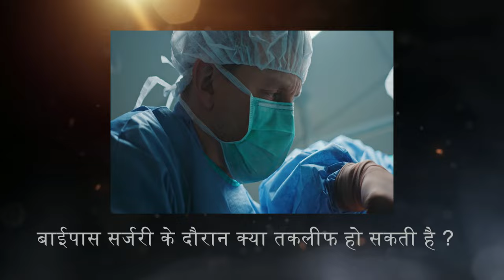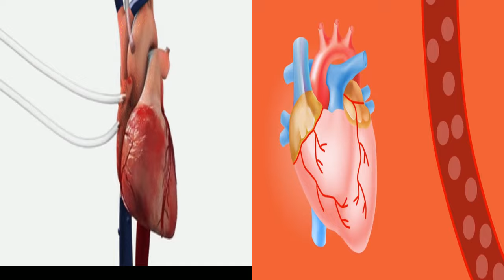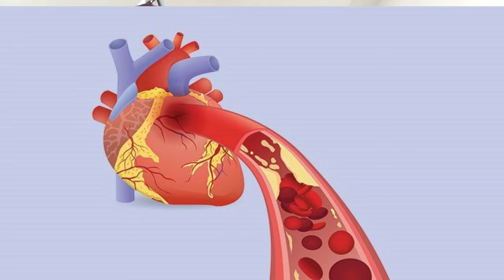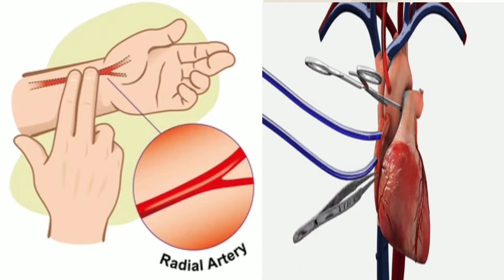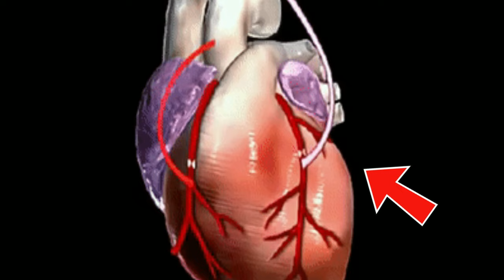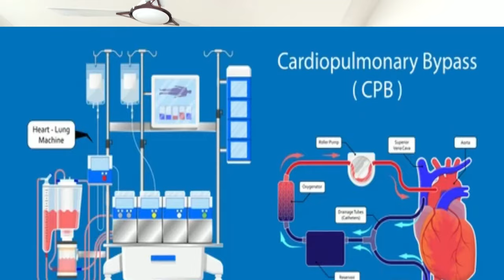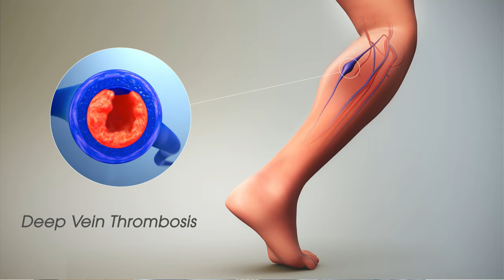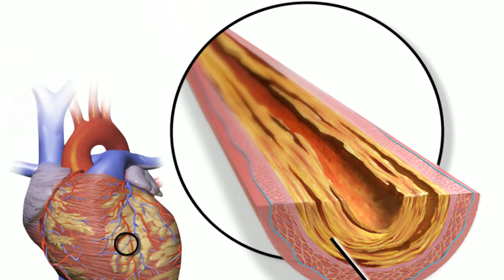Challenges During Bypass Surgery and during the initial Hospital Stay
In this video, we explore the challenges that patients may face during their hospital stay following bypass surgery. From managing pain and discomfort to navigating dietary restrictions and maintaining mobility, the road to recovery can be filled with obstacles. Join us as we discuss practical tips and strategies for overcoming these challenges and enhancing the healing process.

If you or a loved one is preparing for bypass surgery, this video will provide valuable insights and support to help you through the hospital stay and beyond.

Don't let the challenges of bypass surgery hold you back from a successful recovery. With the right information and mindset, you can overcome any obstacles that come your way. Let's navigate these challenges together and work towards a healthier, happier future.###

DM CARDIOLOGIST

3:30pm to 5:30 pm in afternoon Daily(Excluding Sunday)

Halar road,

Valsad

For appointment:-
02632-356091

Vapi:-
21ST CENTURY HOSPITAL